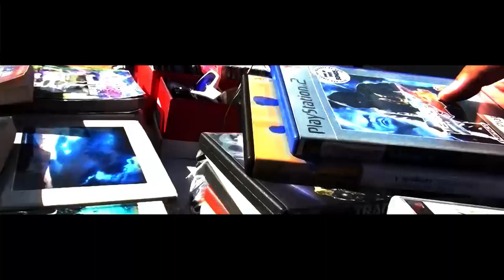Les Joueurs du Vide Grenier : Asterix aux Jeux Olympiques PS2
Episode Pilote : Les Joueurs du Vide Grenier
On part avec un budget prédéfini dans un vide grenier (10 euros)
On achète un ou plusieurs jeux rétro (en filmant en camera cachée si possible)
On teste le jeu dans la foulée
Aujourd'hui le jeu retenu est Asterix aux Jeux Olympiques sur PS2